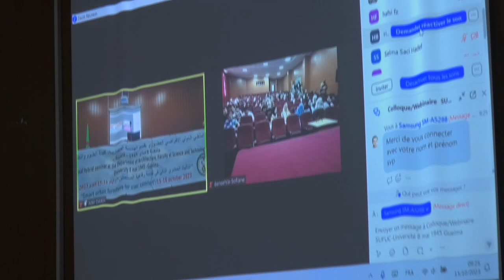الملتقى الدولي حول "التأثيث الحضري الذكي في خدمة رفاهية المستعملين" يومي 15-16 أكتوبر 2023-الجزء 01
جانب من فعاليات الملتقى الدولي الافتراضي الحضوري حول "التأثيث الحضري الذكي في خدمة رفاهية المستعملين" المنظم من طرف قسم الهندسة المعمارية يومي 15-16 أكتوبر 2023.
افتتحت أشغال الملتقى صبيحة اليوم بقاعة المحاضرات للمجمع القديم من طرف نائب مدير الجامعة المكلف بما بعد التدرج والبحث العلمي الأستاذ الدكتور بورجيبة طارق.
ويهدف النشاط لجمع مختصين في الهندسة المعمارية وتخطيط المدن،والتكنولوجيا  لتسليط الضوء وتبادل الخبرات حول احتياجات المستخدمين في موضوع التأثيث الحضري ودوره في تحقيق راحة المستخدم،  إضافة إلى  تطوير استراتيجيات وحلول مبتكرة لتهيئة الأماكن العمومية الحضرية.